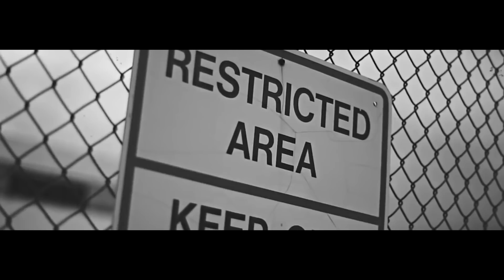Lil Durk | Speaker Knockerz | Chief Keef (Type Beat) - Cry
Lease This Track Today .. Produced By: The Kid Frankie

For information on Premium Leasing Or Exclusive Rights (Full Ownership)

- unlimited distribution
- mp3 + Wav + exclusive rights contract sent via email within 24 hrs
- may be used for album, shows, radio play, etc, mixtapes
- untagged version beats.

you must include in your order information which email to send your tracks to.
Tracks are ALWAYS emailed to the address provided!

Listen In HD

Chief Keef
Fetty Wap
Speaker Knockerz
Futuristic
SD
Remember My Name
Cry
Young Chop